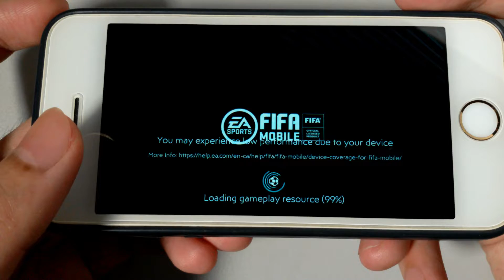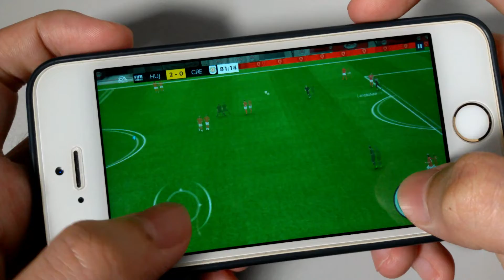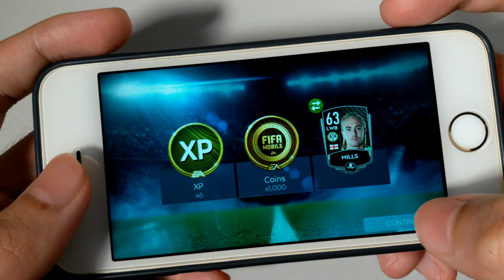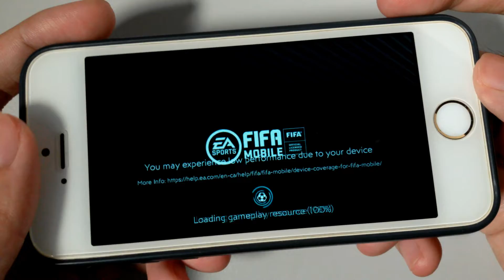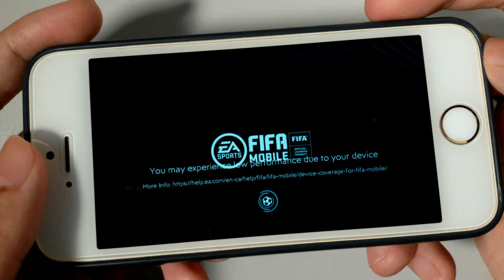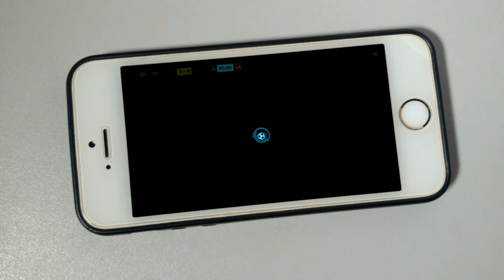FIFA Mobile On iPhone 5s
FIFA Mobile Gaming Performance Test On iPhone 5s, an old iphone released 6 years ago. How Is The Performance on the latest game? Let's Find Out In This Video.